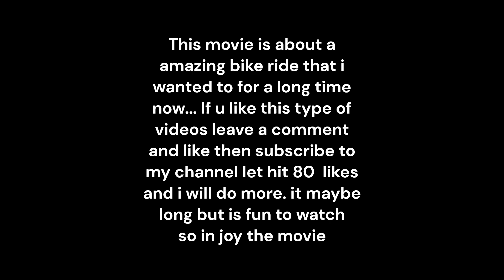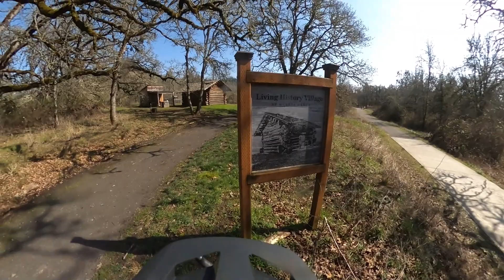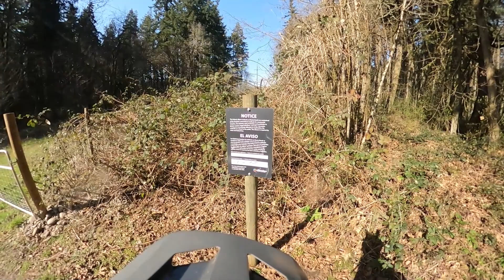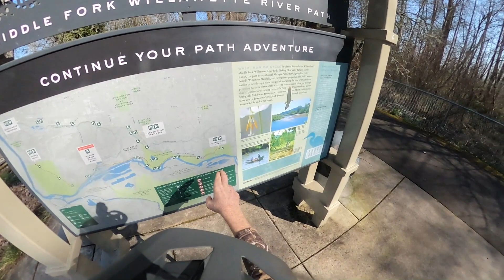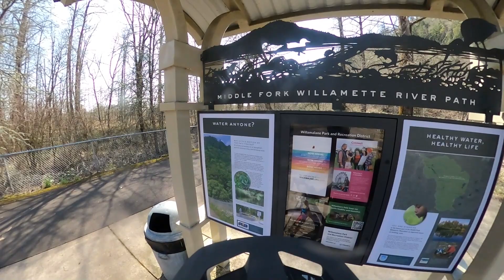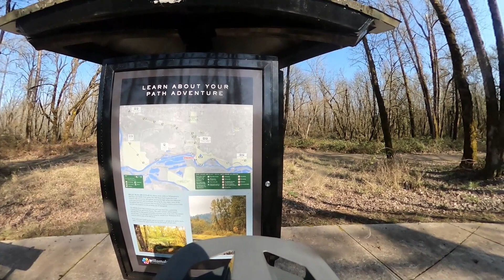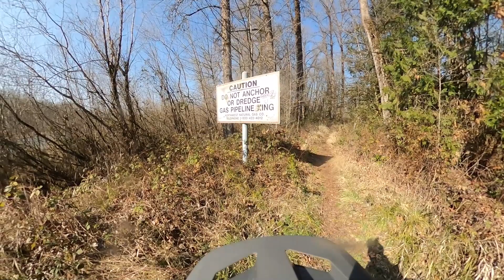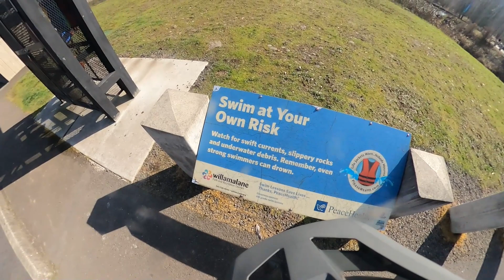come and see the amazing bike rid to a park that i always waned to go to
This movie is all about a bike rid of adventure to a place that i wanted to go in a long time now. Now i have mad it plus there is some cool scenery and beautiful places to take pictures,, If u like the movie plzz leave a comment hit the like bell a subscribe too my channel @Amos's cox's channel for more of this movies... And always remember to keep the sun shining for the next day to come.